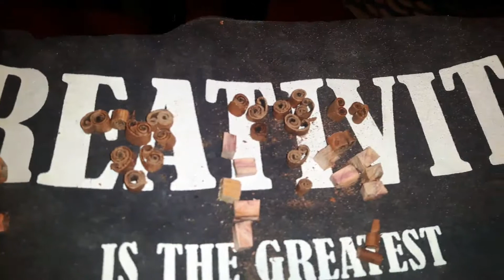DIY Earrings & Pendant made of Cinnamon Stiks, Plum Wood, Epoxy Resin